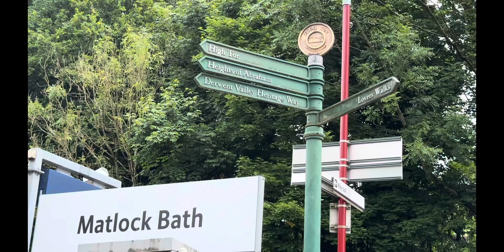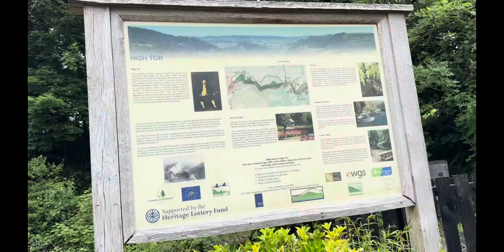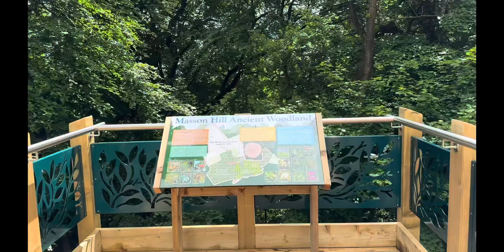MATLOCK: Heights of Abraham: We went to Derbyshire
Tour de Yorkshire does Derbyshire